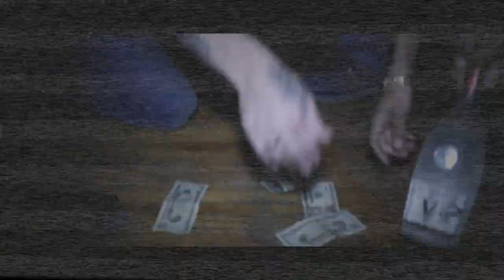TwoCold Ft. Spaz - Ratchet To Da Loo (Music Video) | Shot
Waterloo, Iowa